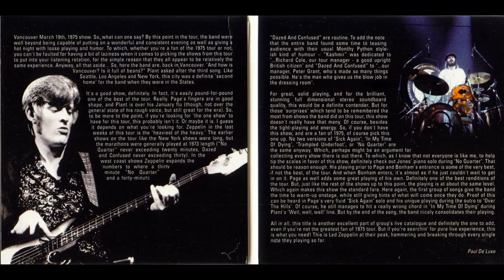In My Time Of Dying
Led Zeppelin: March 19, 1975 -  Pacific Coliseum, Vancouver, BC, Canada ...

* Sick Again
* Rain Song
* Kashmir
* No Quarter
* Trampled Underfoot
* Moby Dick
* Dazed and Confused (incl. Woodstock)
* Stairway to Heaven
* Whole Lotta Love (incl. The Crunge)
* Black Dog